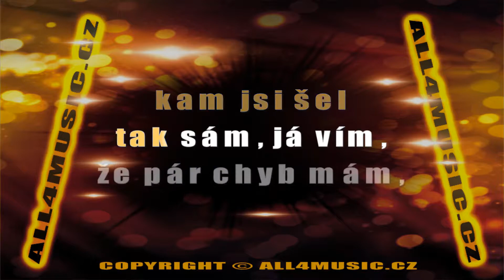KJ1602 HOLKI-Hledám lásku svou (Karaoke verze)